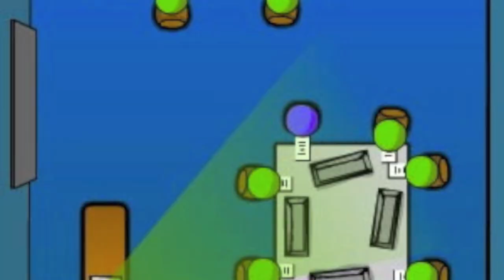The Classroom 2 Game Theme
Music from the main menu of the game The Classroom 2.